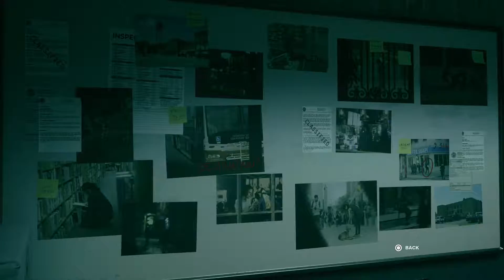Control Part 6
This no commentary gameplay walkthrough contains footage gameplay footage of control

Control is an action-adventure video game developed by Remedy Entertainment and published by 505 Games. The game revolves around the Federal Bureau of Control (FBC), a secret U.S. government agency tasked with containing and studying phenomena which violate the laws of reality. As Jesse Faden, the Bureau's new Director, players explore the Oldest House – the FBC's paranormal New York headquarters – and utilize powerful abilities in order to defeat a deadly enemy known only as the Hiss, which has invaded and corrupted reality. Control was released on 27 August 2019 for Microsoft Windows (via the Epic Games Store), PlayStation 4, and Xbox One